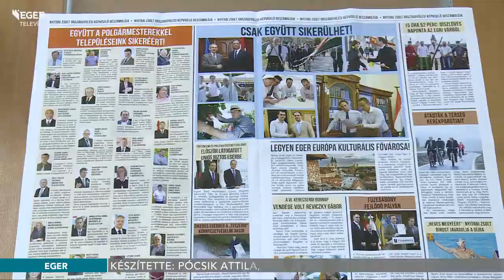Csak együtt sikerülhet! - Újabb képviselői beszámoló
Ismét megjelent Nyitrai Zsolt képviselői beszámolója, amely felöleli egy év történéseit, illetve eredményeit. A kiadványt – amely elektronikus formában is olvasható lesz - eljuttatják az egri választókerület minden háztartásába.